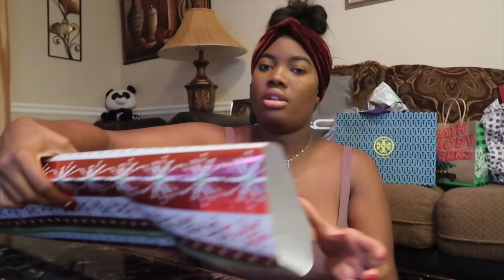Vlogmas Christmas Eve Shopping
ughhhh last minute Christmas Eve shopping for my family

look out for my Christmas Day cook with mom